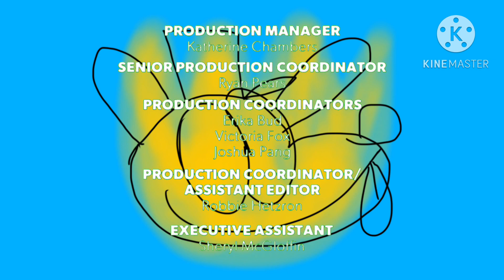DogMan End Credits